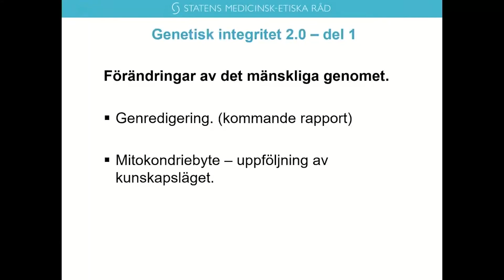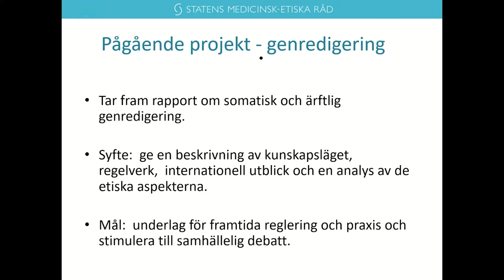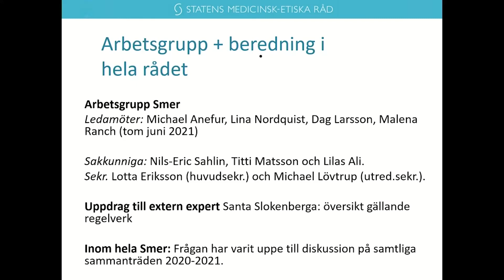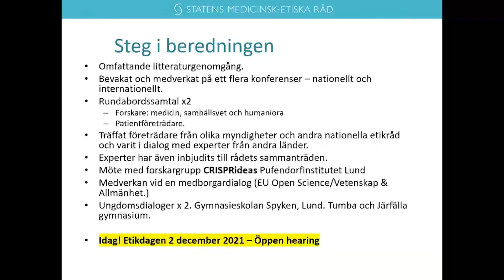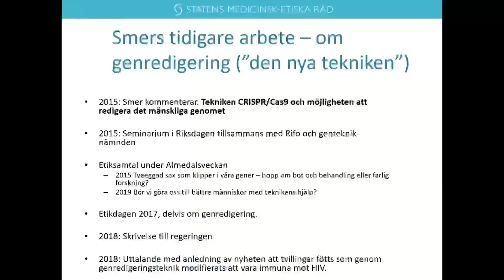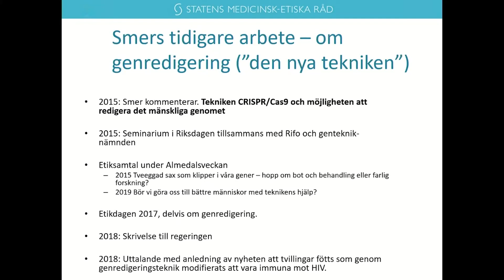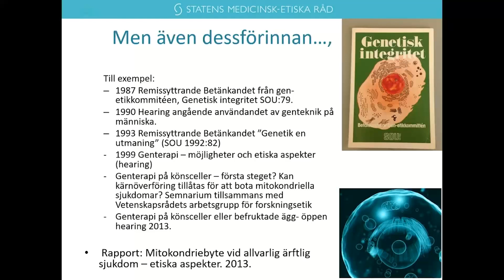2. Om Smers arbete om genredigering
Lotta Eriksson, huvudsekreterare, Smer